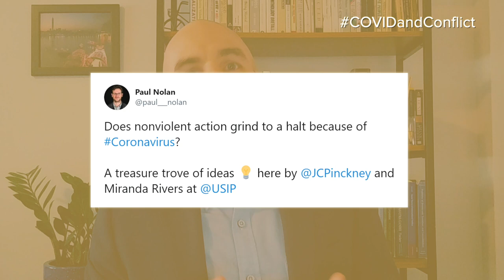COVIDandConflict: Nonviolent Action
USIP is closely following the effects of the novel coronavirus around the world and we’re particularly concerned about its effects in fragile states and conflict zones, which are especially vulnerable to the impacts of these kinds of outbreaks. This week, our Jonathan Pinckney looks at the impact on nonviolent action and popular movements around the world. How can people advance their demands when they need to stay socially distant?